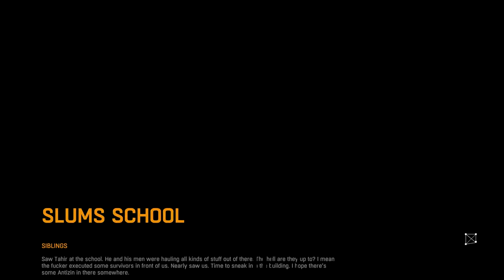DYING LIGHT (PC) Explosives For The Hive - Part Six - Lets Play with commentary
Part six of Dying Light.

Dying Light is an open world first person survival horror action-adventure video game developed by Techland and published by Warner Bros. Interactive Entertainment. Announced in May 2013, it was released in January 2015 for Microsoft Windows, Linux, PlayStation 4, and Xbox One. The game was once planned to be released on PlayStation 3 and Xbox 360, but was later cancelled due to hardware limitations.

The game revolves around an undercover agent named Kyle Crane who is sent to infiltrate a quarantine zone in a city called Harran. It features an enemy-infested, open-world city with a dynamic day and night cycle. The day-night cycle changes the game drastically, as enemies become more aggressive and more difficult to deal with during night time. The gameplay is focused on weapons-based combat and parkour. The game also features an asymmetrical multiplayer mode (originally set to be a pre-order bonus); and a four-player, co-operative multiplayer mode.

The development of the game began in early 2012. Prior to the game's official announcement, several reports claimed that Dying Light was a sequel to Dead Island, another franchise created by Techland. The rumor was later denied. The game's parkour system puts emphasis on natural movement. To implement that, Techland had to abandon most of the story elements and build them again from scratch. The music development was handled by Paweł Błaszczak. According to him, the soundtrack was inspired by movie soundtracks of the '70s and '80s.

At release, Dying Light received positive reviews from critics, with praise mainly directed at the combat, graphics, co-operative multiplayer, navigation and the day-night cycle, while receiving criticism regarding the story, difficulty and technical issues. The game was the best-selling title for the month of January 2015 and broke the record for the first month sales for a new survival horror intellectual property. Techland announced that they would be committed to the game after its release. As a result, in May 2015, they put another project on hold to concentrate on the post-release development of Dying Light. The team released numerous updates, and two downloadable content (DLC) packages, namely Cuisine & Cargo and The Bozak Horde. An expansion, titled Dying Light: The Following was announced as well and was released on February 9, 2016.